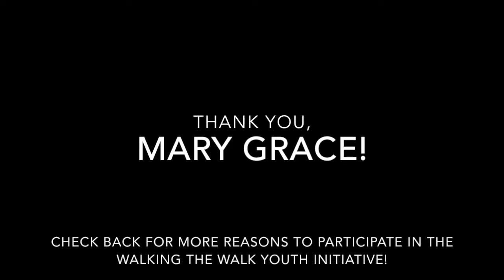Mary Grace Walking the Walk Interview